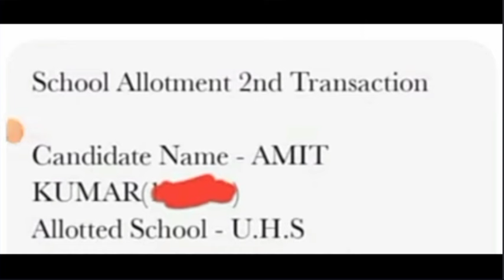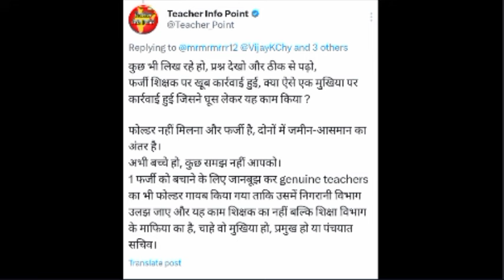BPSC ने जारी किया अभी एक जिला का विद्यालय आवंटन | bpsc tre 2.0 school allotment list out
BPSC Tre 2.0 School allotment latest news